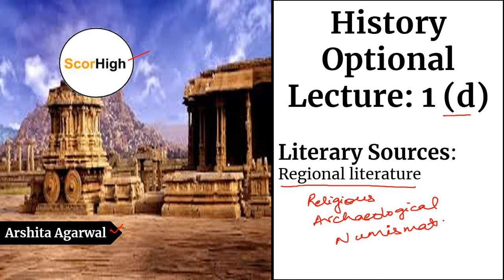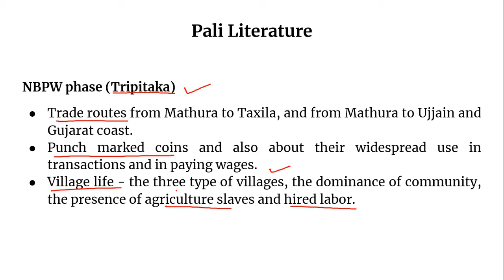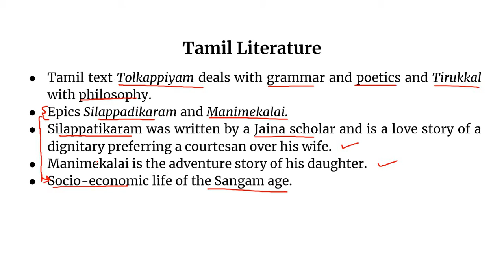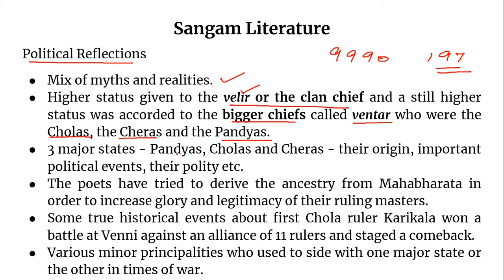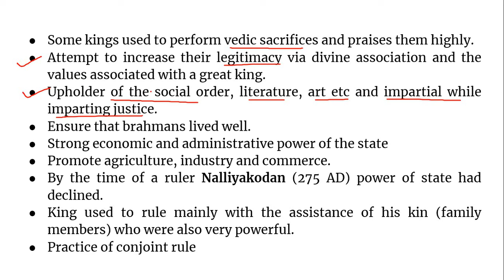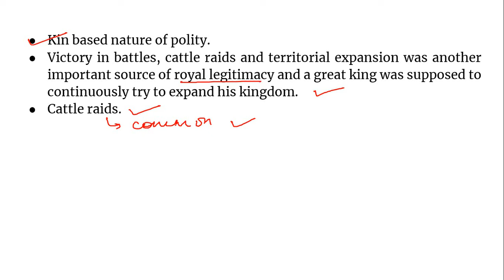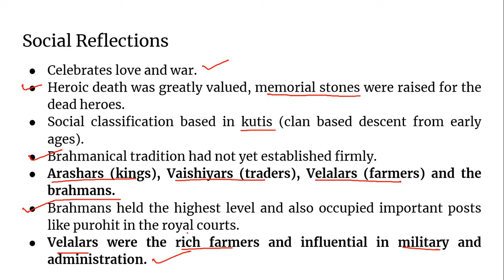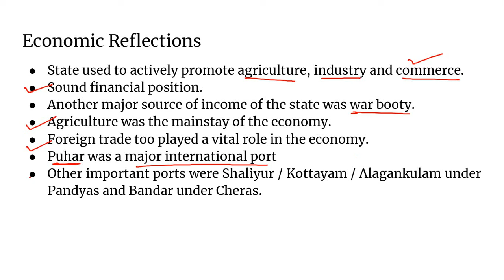Lecture 1(d) - History Optional - Archaeological sources- Regional Literature - UPSC /IAS Mains